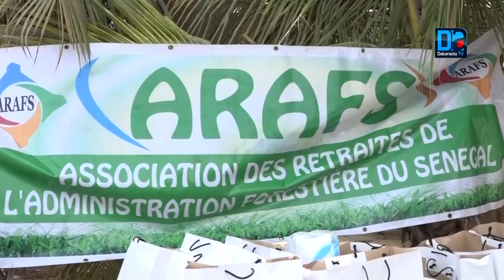Covid-19 : les retraités de l’administration forestière en appui à la Direction des eaux et forêts